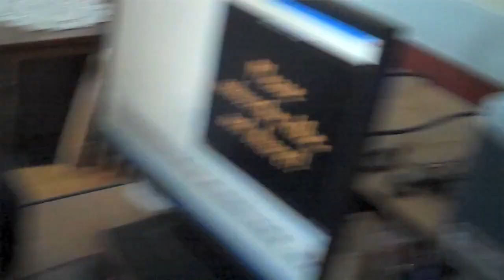My family: What we're thankful for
What are you thankful for (in four words or less)?